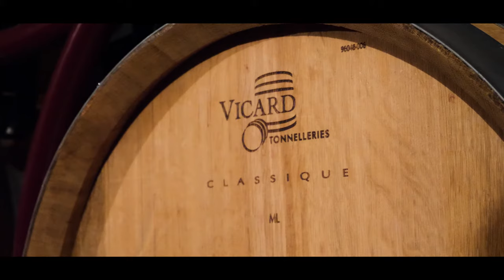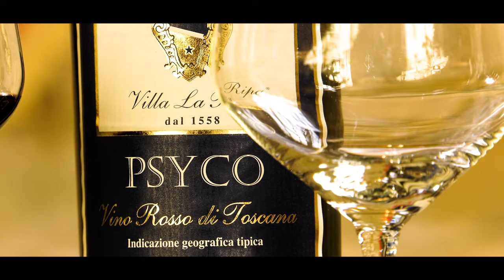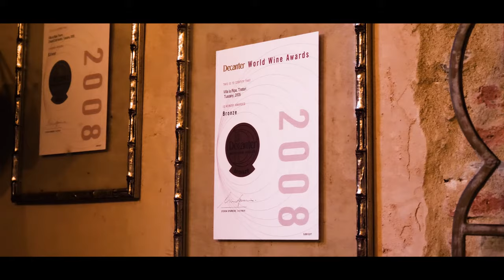Villa la Ripa (eng)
Vi proponiamo un video in lingua inglese realizzato per una suggestiva azienda di Antria, ai piedi di Arezzo: scopriamo insieme Villa la Ripa